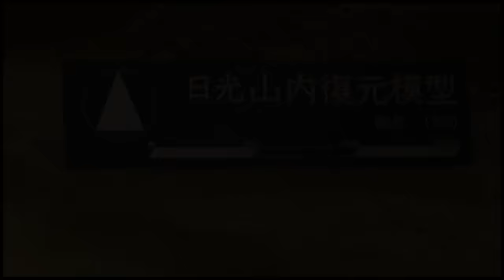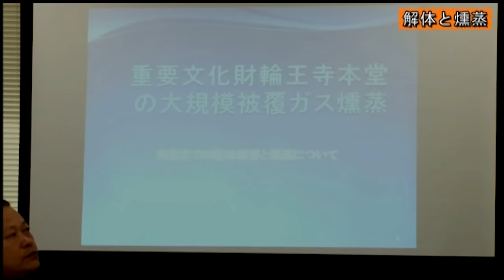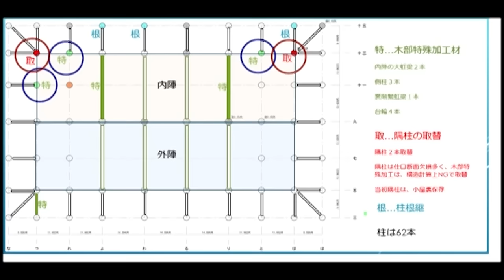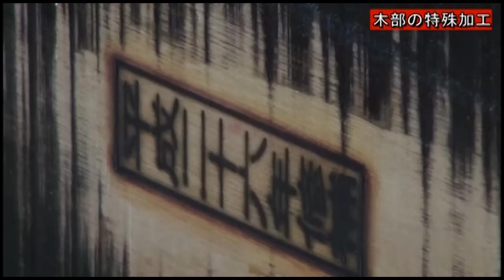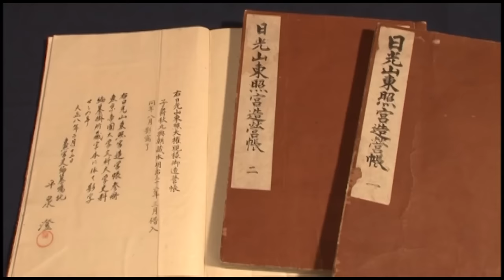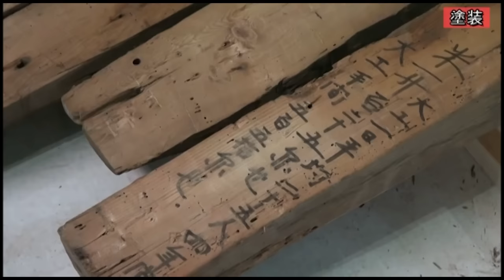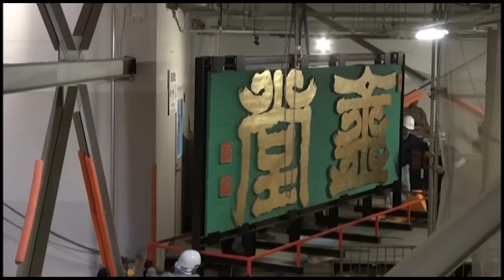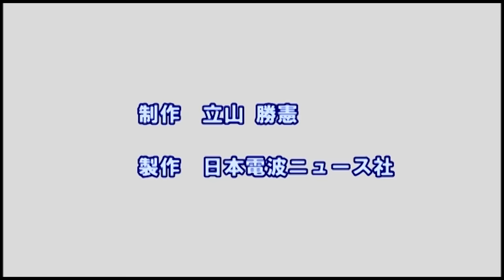日光山輪王寺本堂 平成の大修理記録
修理記録